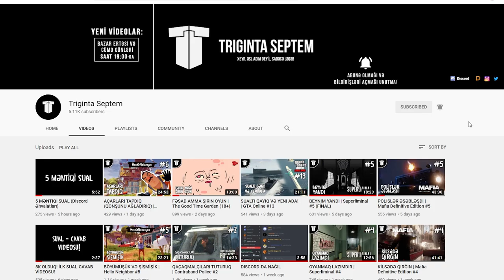KOMANDAMI YEDİLƏR | Attack on Titan 2: Final Battle #2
Attack on Titan 2 oyununa davam edirik! Bu bölümdə nəhənglər şəhərə girərək əhalini zakuska elədi və bizim komandamızı "lürp" edib yedilər. Xoş izləmələr!
oyun
oyunlar
triginta septem
triginta
septem
oyun
kanali
azeri oyun kanali
gülməli montaj
yutuber
aztube
oyunçu
azeri yutuber
oyuncu
oyun videoları
montaj,
gülməli anlar
gulmeli anlar
triginta septem yeni video
triginta yeni
among us
raft
gta
pubg
the forest
dublyaj
dublaj